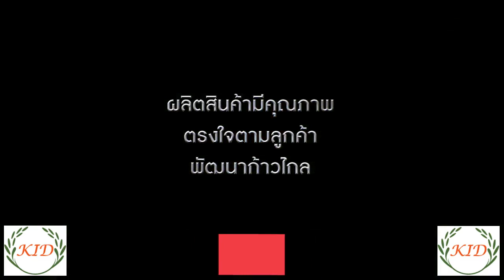พรเจริญช่างคิด เครื่องหยอดข้าวนาแห้ง(6 IN 1) RICE SEED PLANTER (CHANG KID)085-373-3468,081-947-6398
เครื่องหยอดข้าวนาแห้ง 6 IN 1พรเจริญ ช่างคิด (RICE SEED PLANTER CHANG KID) , 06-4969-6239
🌼ไม่ต้องกังวล ว่าจะหยอดลึกเกินไป เพราะมีลูกกลิ้งหน้ากำหนดบังคับความลึกแล้ว
🌼มีขาใบกลบที่หลบ นก หนู แมลง
🌼มีลูกกลิ้งหลังเพื่อป้องกันอากาศเข้า
🌼โครงกระทู้จาน จานผานเกรดดีที่สุด
**เน้นช่วงล่างต้องแข็งแรง!!เพราะทำงานหนักที่สุด!
🌼กำหนดอัตราการลงของเมล็ดพันธุ์ได้ ตั้งแต่ 2-12 กิโลกรัม/ไร่
🌼กำหนดให้ลงได้ในลักษณะนาดำ และโรยต่อเนื่อง ไม่เว้นระยะ
🌼เป็นเครื่องหยอดหลังนา ที่ใช้หยอดถั่วเขียว ถั่วเหลืองปอเทือง ทานตะวัน ข้าวโพด ได้ดี
🌼 6 แถว ทำงาน 1 ชั่วโมง หยอดได้ 10-12 ไร่
🌼 ที่สำคัญ มีคู่มือการใช้งาน พร้อม!
 พรเจริญ ช่างคิด ประสบการณ์ ทำเครื่องหยอด มากกว่า 35 ปี เราคิดดีที่สุดเพื่อเกษตรกร!

🙏บริษัท พรเจริญ ช่างคิด ขอขอบคุณลูกค้าเป็นอย่างสูงที่ให้ความไว้วางใจและมั่นใจในสินค้าของบริษัท พรเจริญ ช่างคิด ด้วยประสบการณ์กว่า 35 ปี ที่เราคิดค้นและพัฒนาสินค้าเพื่อเกษตรกรไทยมาโดยตลอด✨🙏❤️
✅ลูกค้าสนใจติดต่อ✅👇
📌บริษัท พรเจริญ (ช่างคิด)2014 จำกัด
อ.พระพุทธบาท จ.สระบุรี
🔥(เวลาทำการ จันทร์-เสาร์ 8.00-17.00 น.หยุดทุกวันอาทิตย์)🔥
📍Facebook : เครื่องหยอดข้าว พรเจริญ ช่างคิด พระพุทธบาท